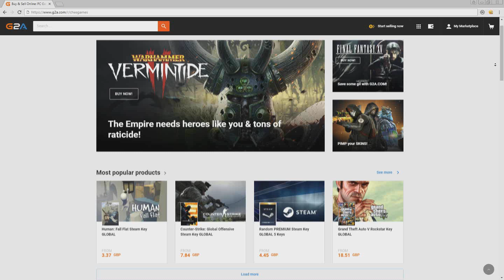FIFA 19 | Sunderland RTG Career Mode S5 Ep6 - IMMOVABLE OBJECT vs UNSTOPPABLE FORCE!!